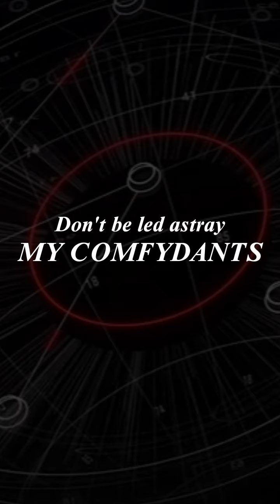1 Year of Cringe with the Cyborg; Fulgur Ovid ⚡️🐏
1 Year of Cringe with the Cyborg; Fulgur Ovid ⚡️🐏
Thank you for being you and thank you for creating this community to be comfy and cringe
Baa you (o´∀`o)
⚡️ Fulgur Ovid channel for wonderful contents